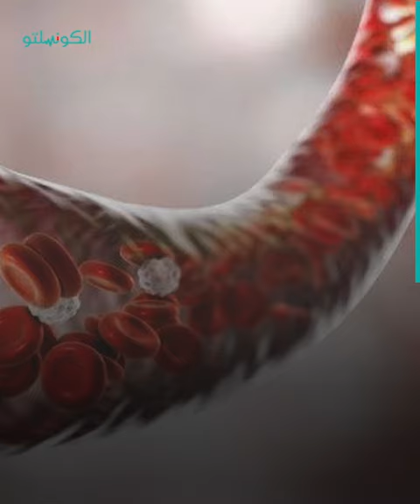بعد وفاة المحامي فريد الديب به- 10 معلومات مهمة عن سرطان الدم